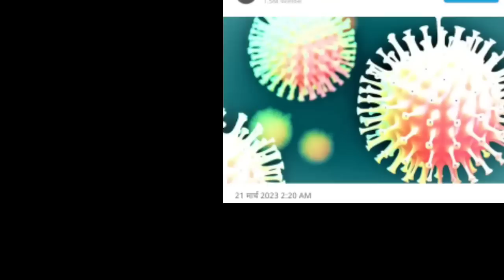आज 22 मार्च 2023 झारखंड की ताजा खबर ।। Today Jharkhand News, Jharkhand Breaking News Cm Hemant